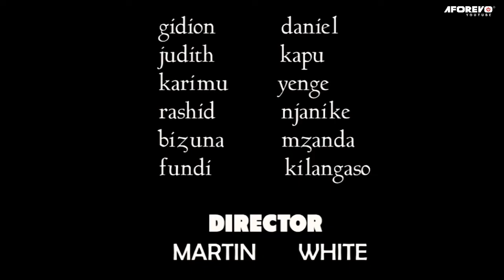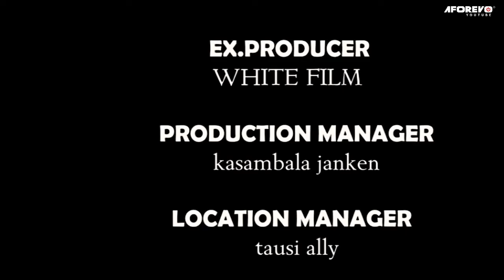Ngoma Nagwa - Latest Swahili Bongo Movie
Filamu hii ya kiswahili ya bongo movie ya kuvutia sana inawashirikisha Elisha Kawia, Martin White, Abdallah Mohamedi, Simson Mkinga, Tausi Ally, Kasambala Janken na wengine.

Aforevo Title: Ngoma Nagwa